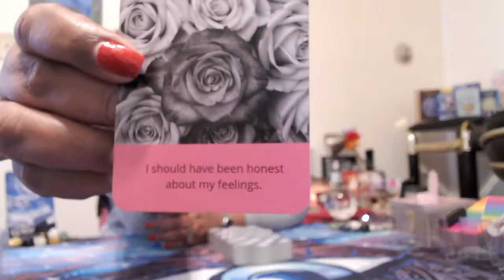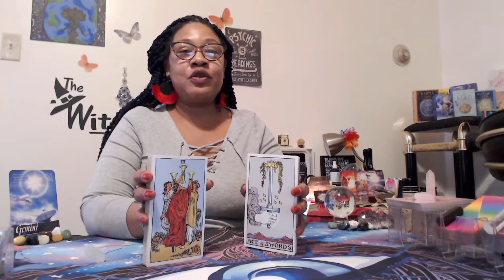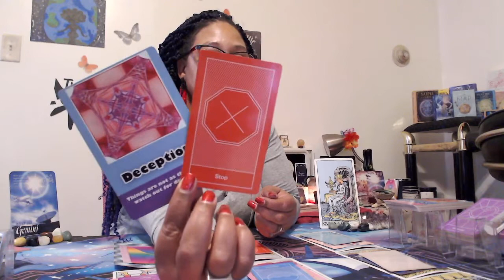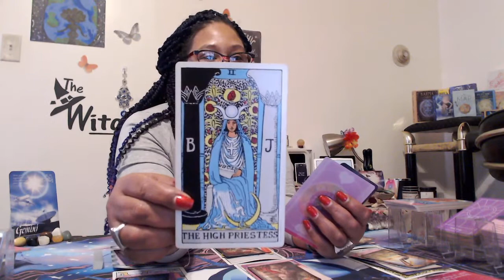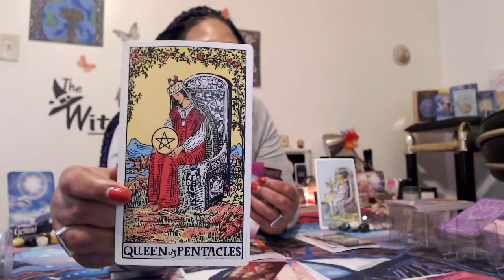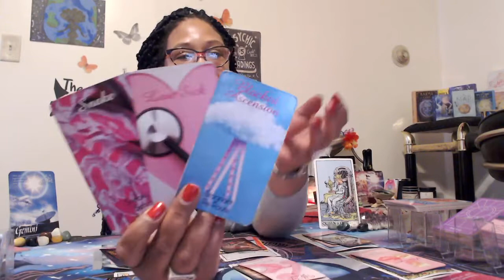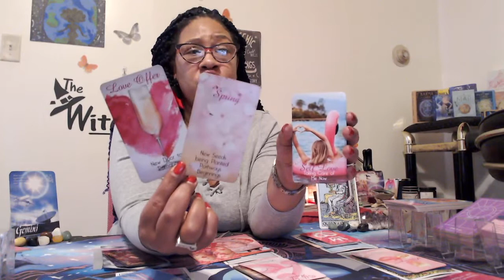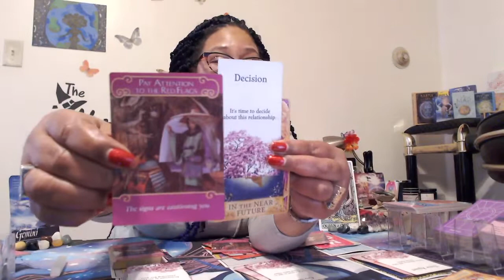CROSS WATCHER, GEMINI IS MAKING A PLAN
CROSS-WATCHING FOR GEMINI DECEMBER 2021
Tarot Decks Used:
Jumbo Ryder-Waite
Pink Divine Romance
Lenormand
Romance Angels
Angel Answers